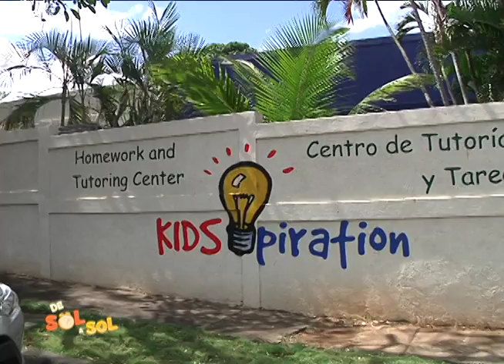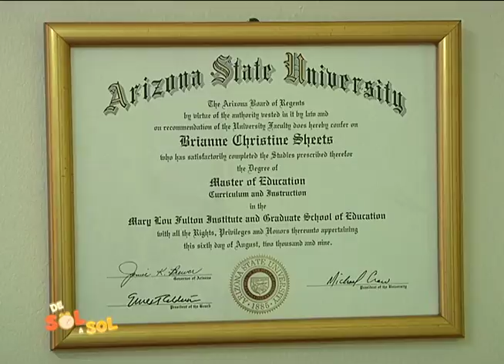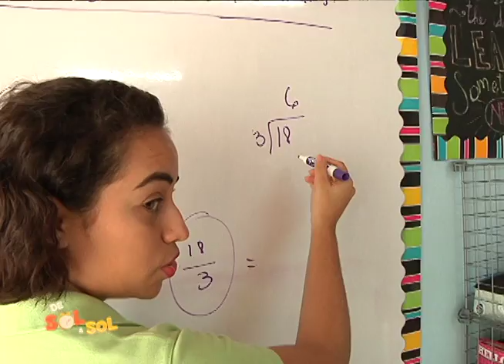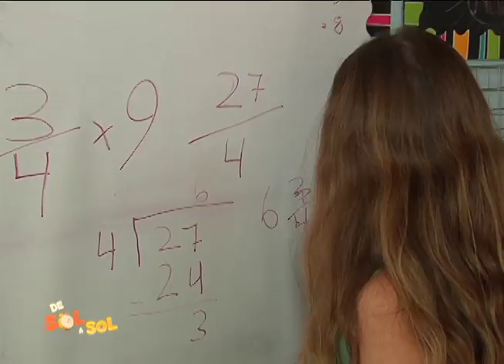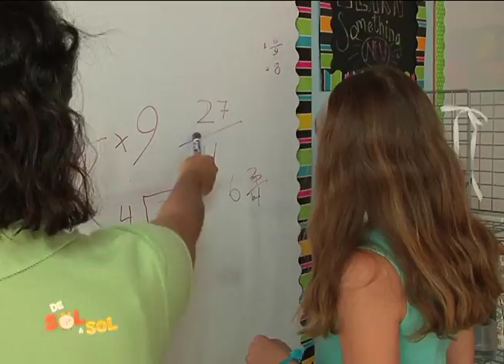De sol a sol: Kidspiration Reforzamiento Escolar